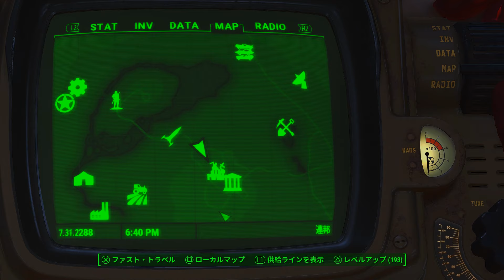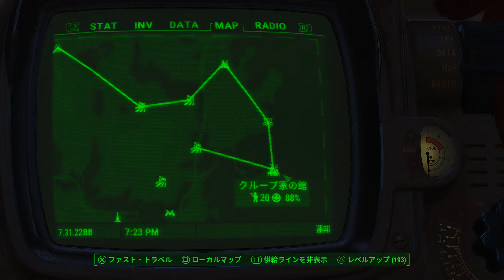Fallout4 MOD Settlement Cats （現場猫）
何だか面白いMODを見つけましたので導入させていただきました。
ヨシ！という猫がモチーフのMODらしいですが、非常に愉快です。笑
猫が好きな人は更に楽しいのではないでしょうか。
MOD製作者さんの想像力には脱帽です！

I found some interesting mods, so I've installed them.
Yoshi! It seems that the motif of the mod is a cat called "Yoshi", and it is very funny. LOL!
If you like cats, you'll probably enjoy it even more.
My hat's off to the mod creator for his imagination!